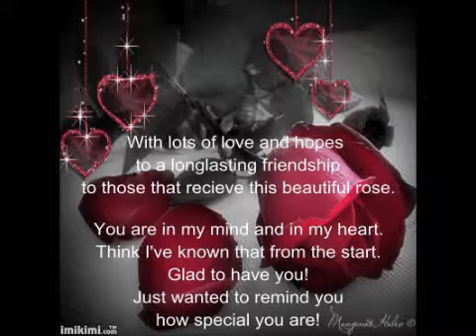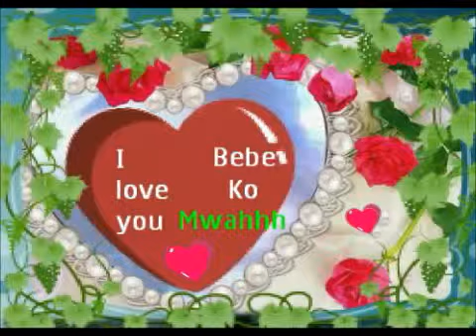NO PROMISES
MY PICTURE